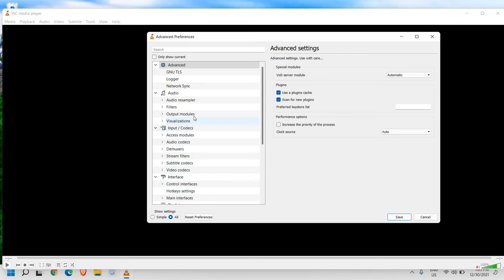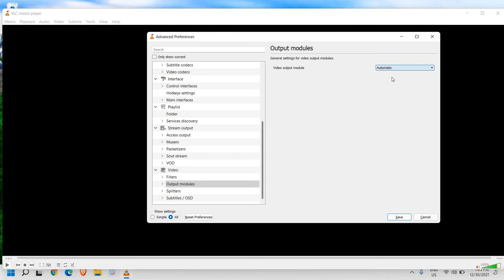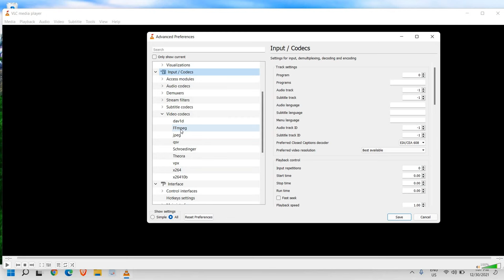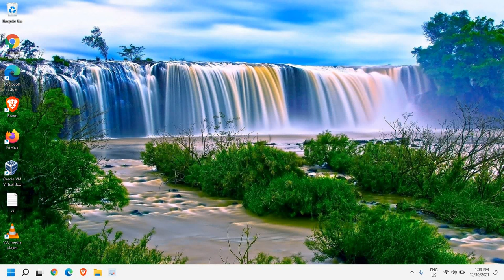[SOLVED] VLC Player Lagging & Skipping when playing 4k or 1080p HD Videos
Fix VLC player lagging issue or if videos not playing properly AVI MK4 MP4. Grey Screen problem & Lagging while Playing  Video Files. VLC Media Player.  Best Tutorial to fix lag stuttering buffering or crashing while playing videos. If VLC media player is not playing video follow this method on Windows 10 or Windows 11.